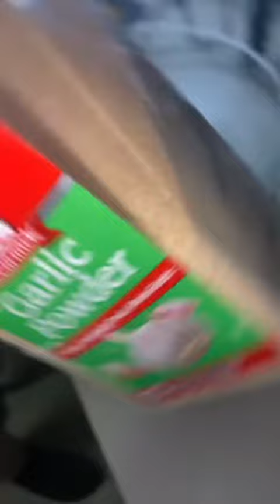My attempt to teach @theprincebajonbihai how to cook. Tonight was fried rice and orange chicken#food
My attempt to teach @theprincebajonbihai how to cook. Tonight was fried rice and orange chicken (bf @nolimittwon )